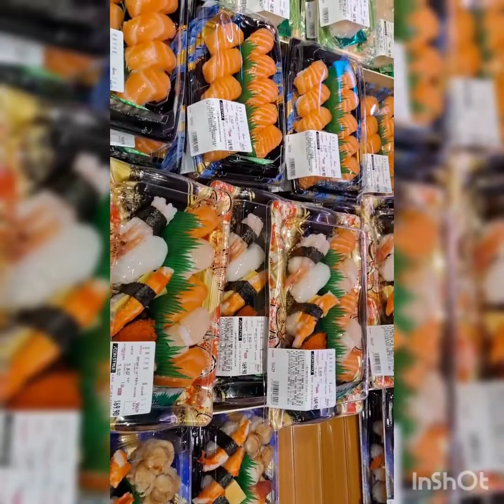Sushi🍣 I like it's